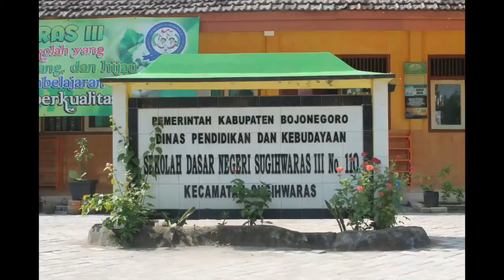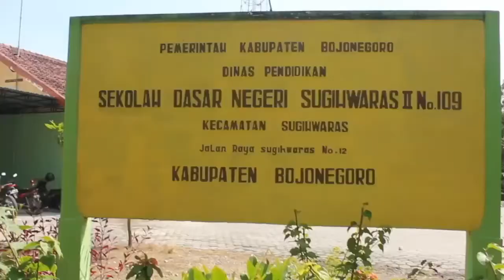Si Mokos Koramil 0813-04/Sugihwaras [4]